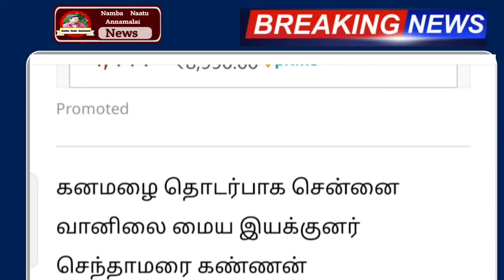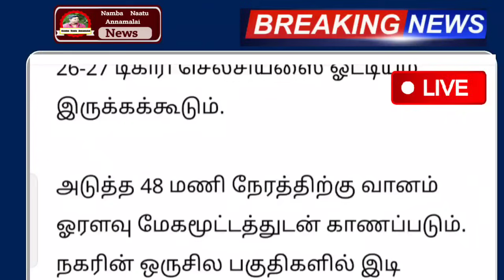நாளை 03.09.2023 இடி மின்னலுடன் கனமழை எச்சரிக்கை பல மாவட்டம் ஆபத்து | weatherreport | rain news